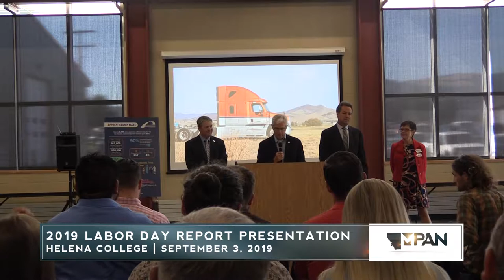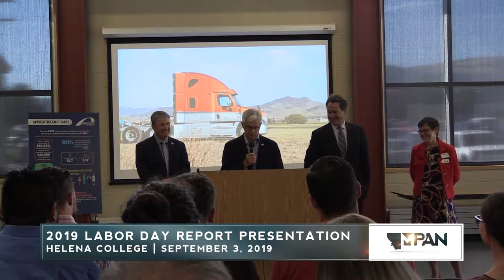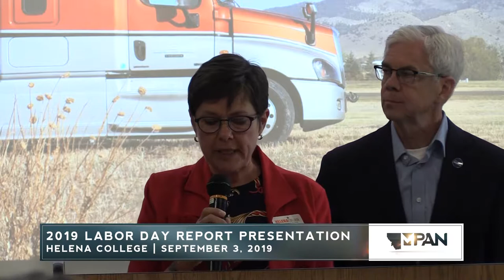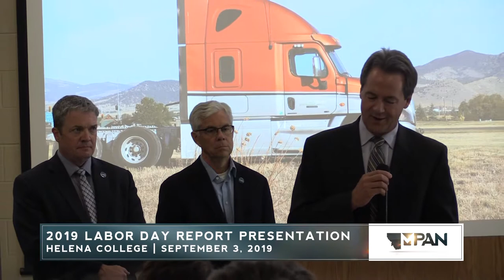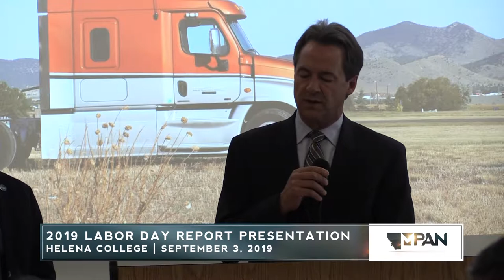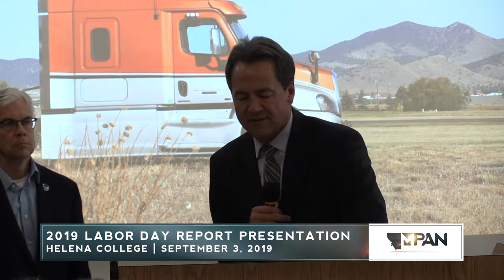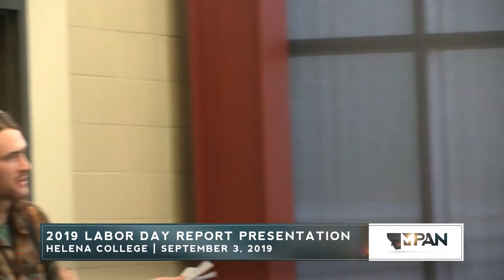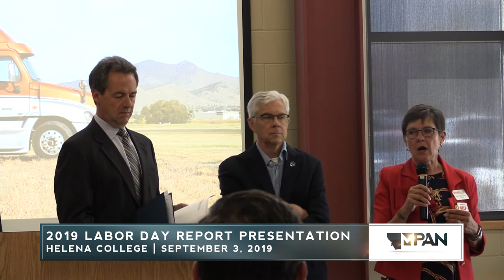2019 Labor Day Report Presentation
Governor Steve Bullock, along with Lt. Governor Mike Cooney and MT Department of Labor & Industry Commissioner Galen Hollenbaugh presented the 2019 Labor Day Report to Montanans. The event took place at Helena College and Dean/CEO Dr. Laura Vosejpka also spoke.

The report is a detailed look at the economic performance of our state including key indicators like employment growth, workforce training and development.